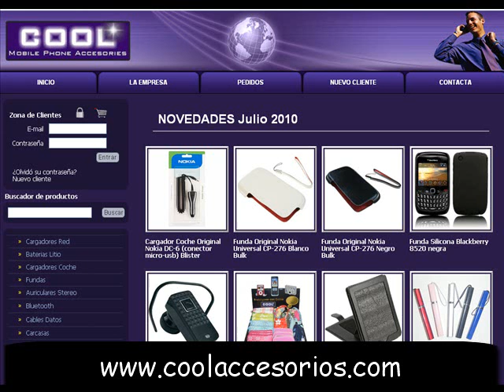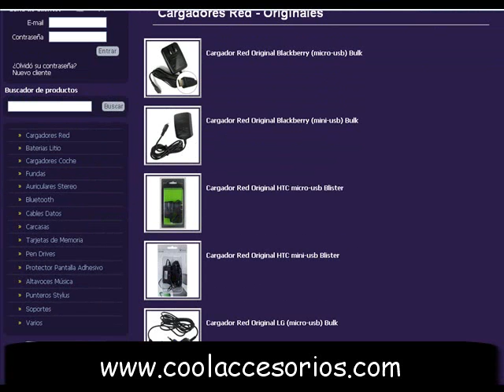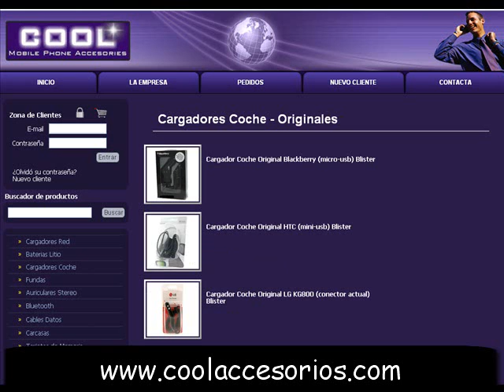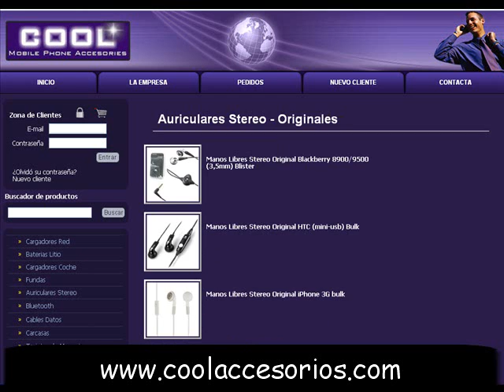Mayorista accesorios telefonia movil - Mayorista de accesorios de telefonia movil